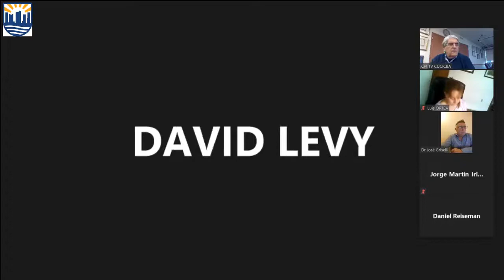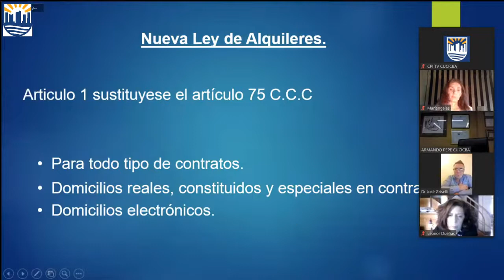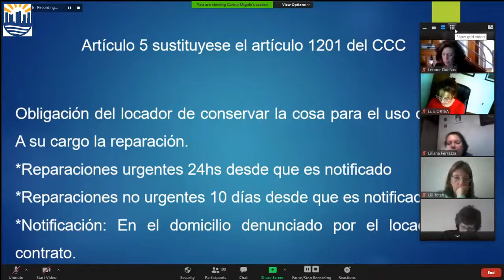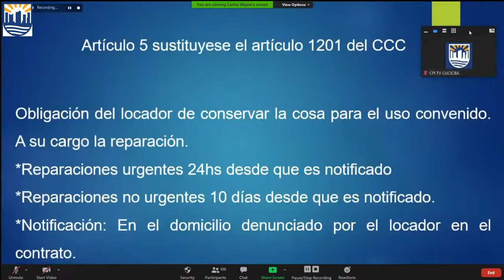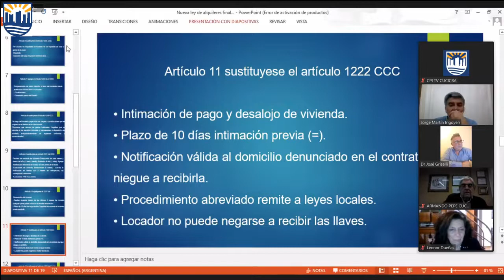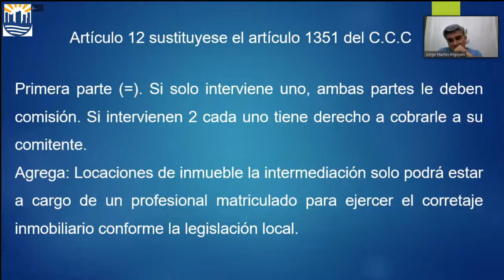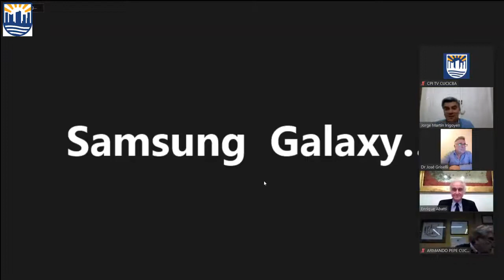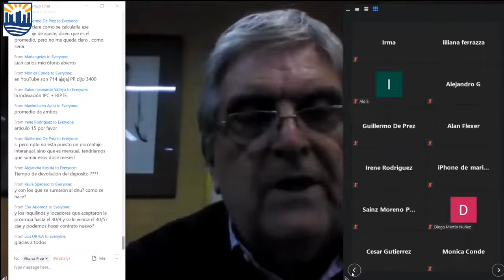OYD TV, NUEVA LEY DE ALQUILERES EN 3 PERSPECTIVAS, INQUILINOS, PROPIETARIOS Y CORREDORES, CPI TV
OYD TV, NUEVA LEY DE ALQUILERES EN 3 PERSPECTIVAS, INQUILINOS, PROPIETARIOS Y CORREDORES INMOBILIARIOS, DR ABATTI, DR GRISELLI, DR IRIGOYEN, ZOOM CUICICBA, CPI TV, 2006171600

OFERTA Y DEMANDA TV, DANIEL GOMEZ